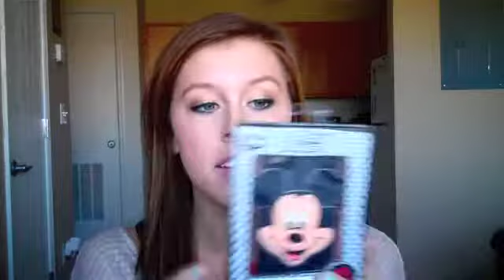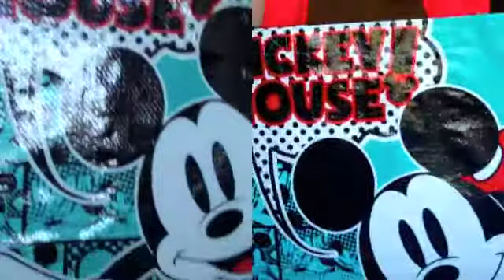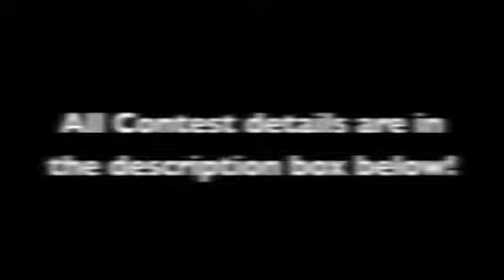KelsieDoingDisney "DCP" Giveaway Contest *CLOSED*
CONTEST RULES!!
*Must be 18 years or older
*Must Like/Thumbs Up the video
*Must Favorite the video
*Must live in the U.S.
You may only enter this giveaway once, if you enter more than once you WILL be disqualified!

If you had to choose any Disney Villain (which would you choose?) and this Villain plans to take over the world, what would you do to stop him/her/it?! Leave a Comment or a Video response with your contest entries.

This contest will close November 12, 2012. When the winner is announced, you must send me a personal message with you name and address so I can mail you your prizes. If you do not message me within 48 hours of the winner announcement, another winner will be chosen.

BEST OF LUCK TO EVERYONE!!!  Have fun with it! :) And as always, have a magical day!